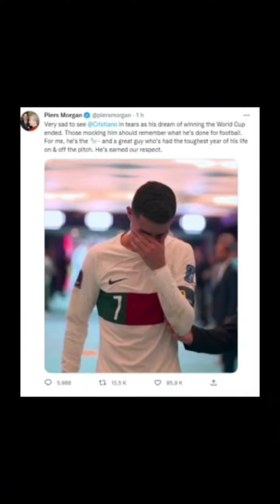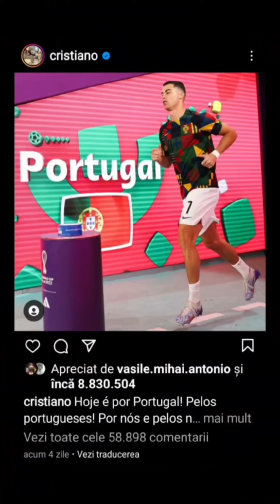Ronaldo a părăsit terenul în lacrimi după eliminarea Portugaliei de la Cupa Mondială